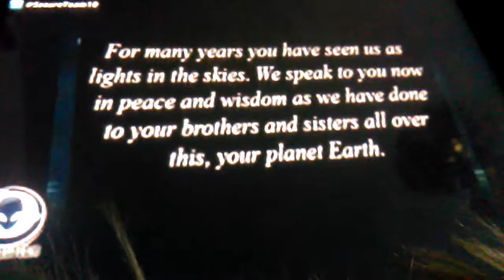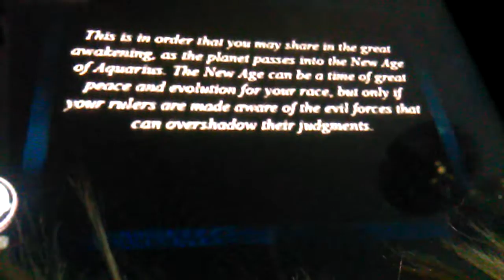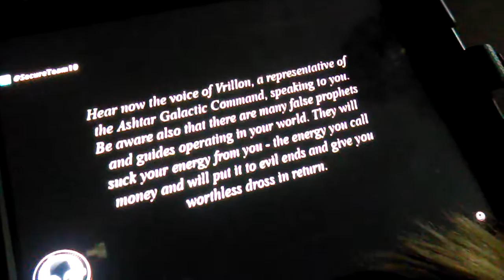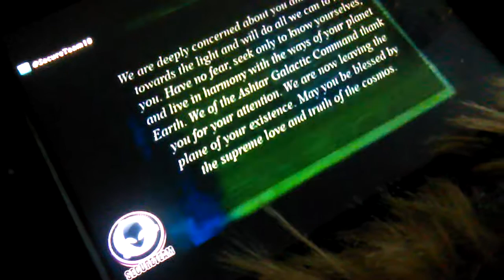Welp we're screwed